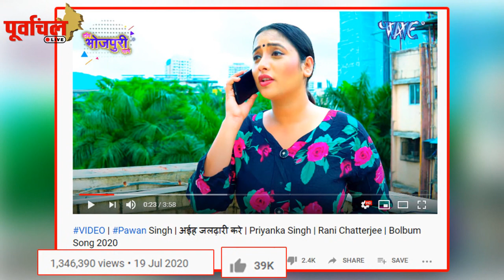‘पवन’ के भक्तिगीत का वीडियो version रिलीज़ होते ही हुआ ये हाल , क्या फैंस है गाने से निराश ?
पावर स्टार के नए वीडियो गीत को फैंस से मिला इतना प्यार ! एक दिन में मिले कितने views जानिए इस वीडियो में